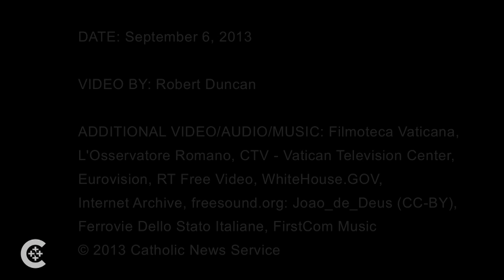Keepers of the keys to peace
CNS Rome Bureau Chief Francis X. Rocca explains that the role of pope as peacemaker, though now well established, is relatively new.